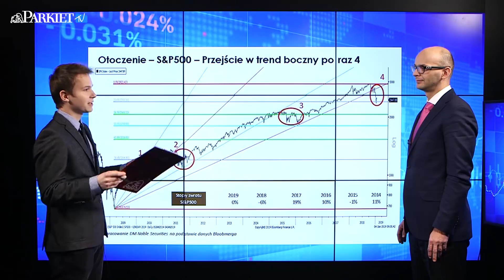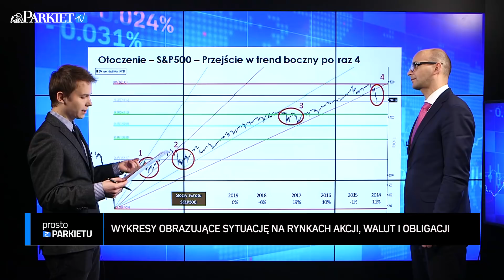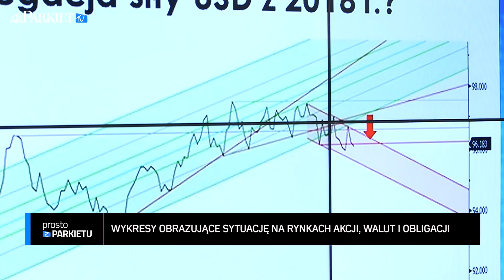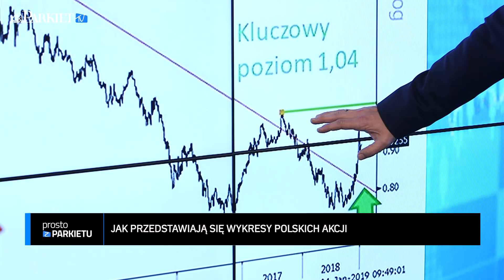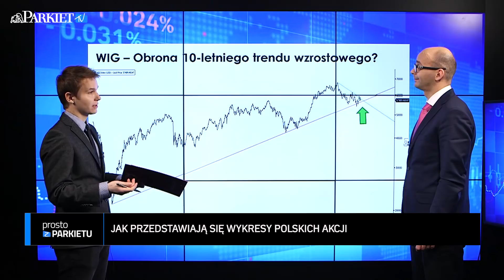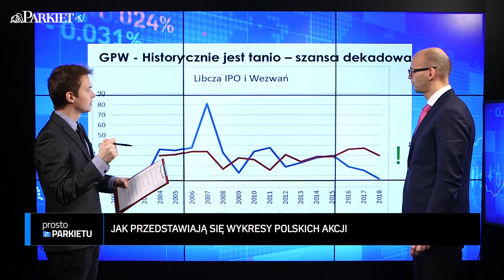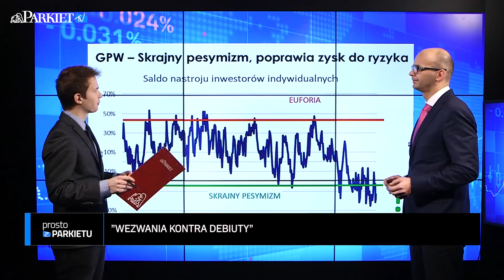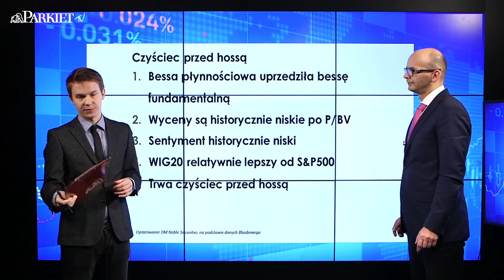Czyściec przed hossą, czyli 5 wniosków z aktualnej sytuacji rynkowej